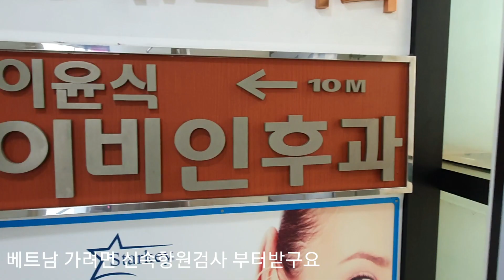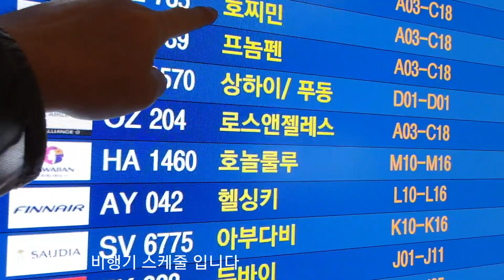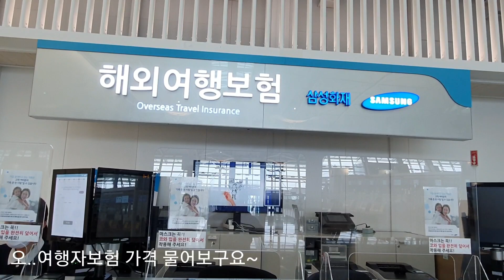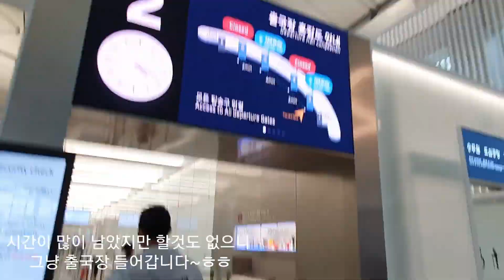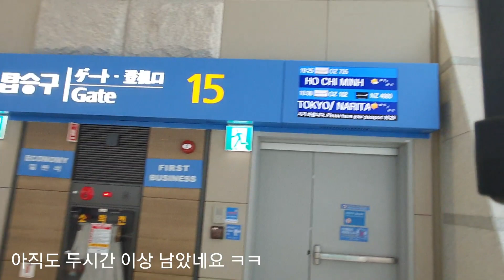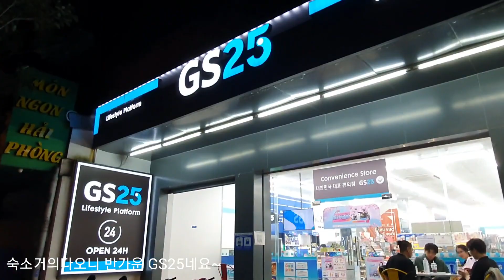이시국에 비행기타면 생기는일! 고고고~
들하~
안녕하세요?
오늘은 베트남여행가는 영상 입니다

2년여 넘어서 드디어 하늘길이 열렸네요

기대하고 기다리던 배트남여행 시작해 봅니다

즐거운 시청 되시길 바라구요~
베트남 여행영상도 계속 업데이트 할게요

감사합니다~^^

맛집주소는 저의 블로그에 적어놨습니다